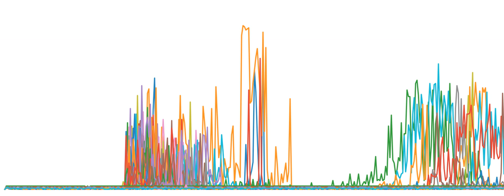journal/2018-01-21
very spooky drawing accidentally turned into very cute sound ¯\_(ツ)_/¯